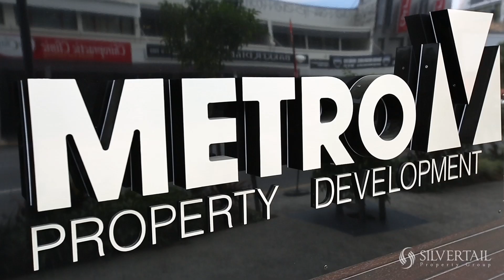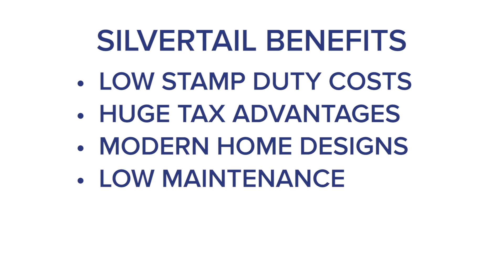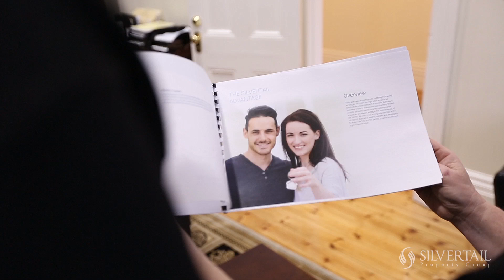Silvertail Company Profile